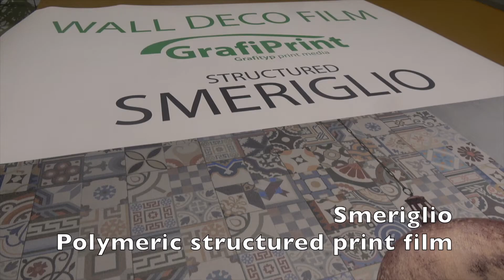Grafiprint P231HT Smeriglio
P231HT Smeriglio is a fantastic textured polymeric film from Grafityp that is ideal for wall graphics.  It's suitable for plasterboard, partitions and other wall surfaces.  Thickness is 215 microns so it's easy to apply.